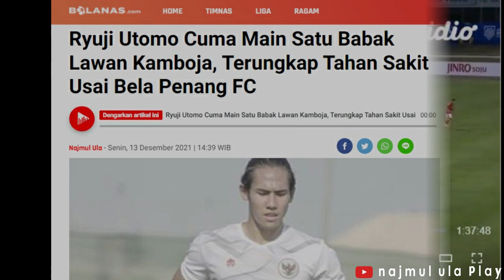Review Jelek Pemain Indonesia | Edo Gacor di Klub, Payah di Timnas | Dedik Setiawan Striker Useless?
Pemain timnas Indonesia dengan performa terburuk di Piala AFF 2020 versi saya. Ada Ryuji Utomo, M Riyandi, Edo Febriansyah, dan Dedik Setiawan. Insyaallah disajikan dengan argumen dan data.

Angkat topi untuk Shin Tae-yong yang bisa memoles Garuda untuk bisa mengalahkan Malaysia, Singapura, Vietnam, dan sedikit bisa mengimbangi Thailand.

Kritik untuk introspeksi, no offense untuk pemain yang masuk daftar ini.